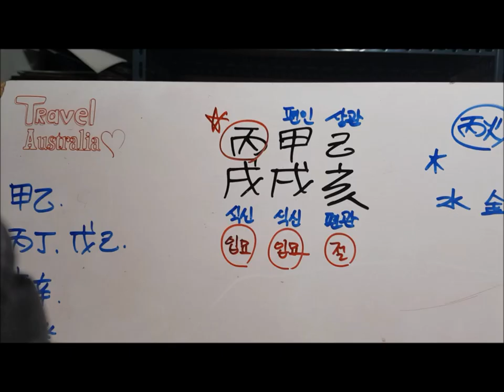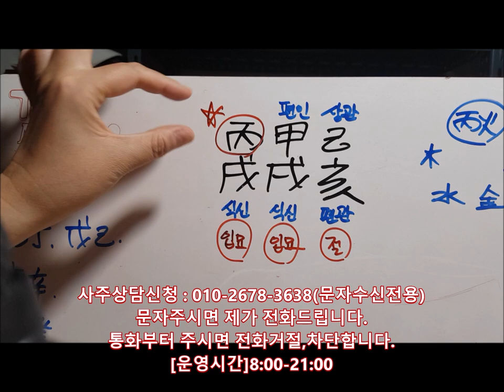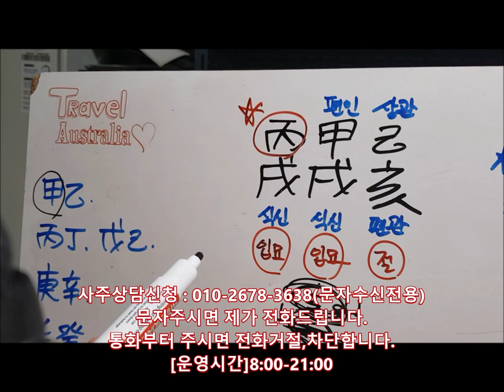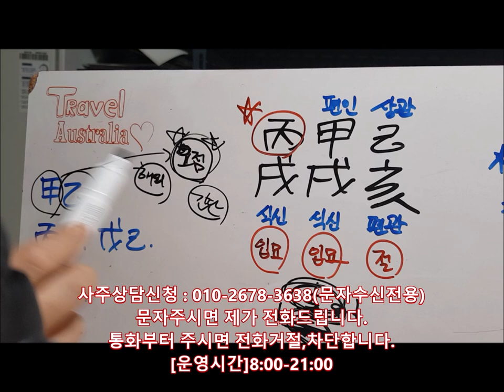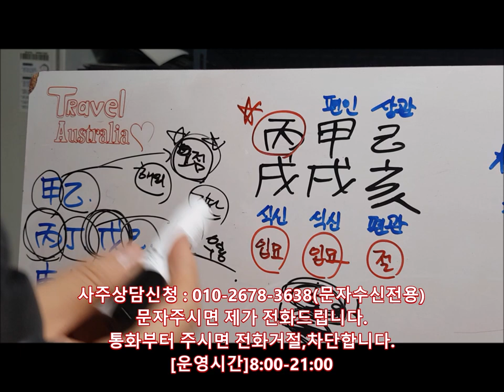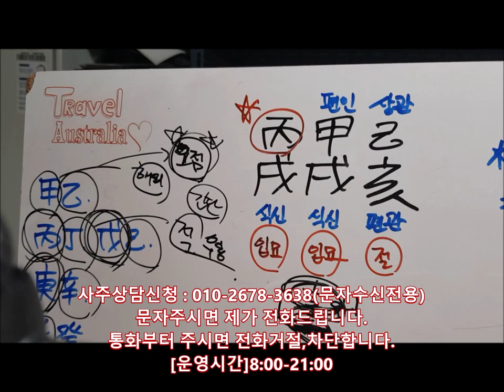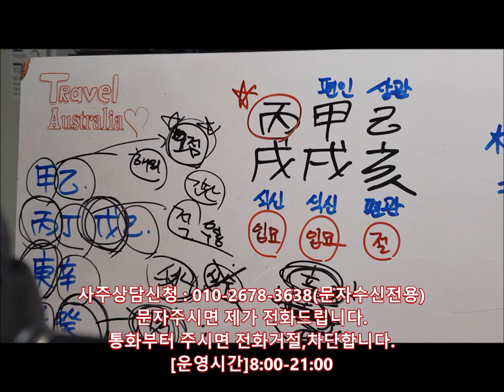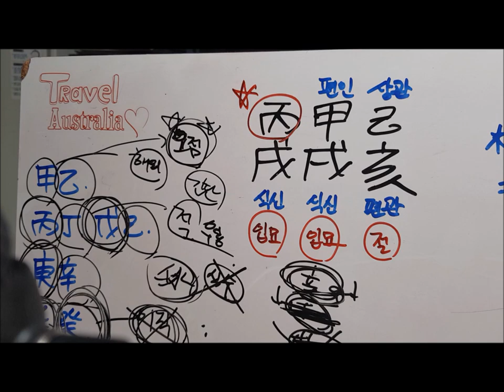[오늘의 운세]2019년 10월16일 수요일 병술일(丙戌日) fortune 사주 도깨비불운명학연구소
[Professional Psychics]

▷kakaotalk id : fishbun
▷wechat id : fishbun80 (中國用)